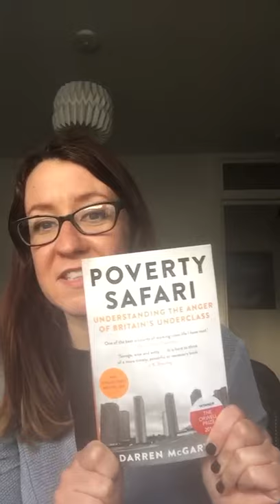Who is Alessandra Sciarra's Fantasy Cuppa?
Join us for 'Tea with The SVP', a week-long celebration to raise funds for the Covid-19 Recovery Programme. The celebrations which run from 19-23 April and coincides with National Tea Day on 21 April, invites the nation to enjoy a cuppa while raising funds to support the most vulnerable members of our community.

It also includes the birthday of the organisation’s patron saint St Vincent de Paul, who was born on 24 April 1581.

The SVP is also keen to learn who your ‘fantasy cuppa’ guest would be. Would you like to talk spirituality with the Dalai Lama over a Darjeeling, discuss music with Elton John over an Earl Grey, or even catch up on the football over a mug of tea with Marcus Rashford? Join the conversation on social media using the hashtag fantasycuppa​​​.

SVP Social policy manager, Alessandra Sciarra, shares her Fantasy Cuppa for TeaWithTheSVP.